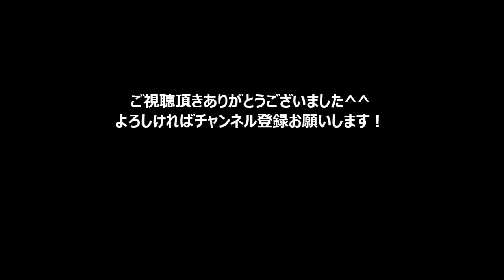【バレエ】春の精のヴァリエーション【シンデレラ】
シンデレラより春の精です！

【シンデレラあらすじ】

第１幕

継母から言いつけられ、シンデレラは床を掃除している。舞踏会の準備をしているシンデレラの姉たちが、喧嘩を始める。

そこへ粗末な身なりをした物乞いの老婆が現れる。気の毒に思ったシンデレラは、パンと大切にしていた母の形見を渡し、送り出す。

仕立屋や宝石屋、ダンスの教師がやってきて、にわかに賑やかになる。継母と義姉たちは舞踏会へ行くためのドレスを仕立てさせ、宝石をあつらえ、ダンスのレッスンを受ける。

やがて準備が整って、継母と義姉たちは出て行き、シンデレラは一人、残される。シンデレラが舞踏会場を思いながらダンスを踊っていると、先程の粗末な身なりの老婆が仙女となって現れる。仙女は魔法で、シンデレラの母の形見の靴を輝くガラスに作り変え、美しいドレスとともに渡してくれる。

仙女はシンデレラに、真夜中の１２時には魔法が消えてしまうため、必ず家に帰るよう忠告し、舞踏会に送り出す。

第２幕

着飾った紳士淑女が、チャルダッシュ、マズルカなど、宮廷舞踊を繰り広げている。ファンファーレが鳴り響く中、王子が登場し、舞踏会はひときわ賑やかになる。

そこへシンデレラが現れるが、あまりの美しさに継母や義姉もシンデレラとは気づかない。王子は一目でシンデレラに心を奪われ、二人はワルツを踊り始める。

しかし、時は過ぎ、突然１２人の時計の精が現れる。仙女の忠告を思い出したシンデレラは、挨拶もせずに宮殿を飛び出し、ガラスの靴を片方落としたまま走り去る。シンデレラが落とした靴を見つけた王子は、靴を手に彼女を探し出すことを誓う。

第３幕

王子はガラスの靴の持ち主を求めて、旅に出る。諸国を巡るものの、なかなか靴に合う女性を見つけることができない王子は、最後にシンデレラの家を訪れる。

継母と２人の姉は争ってなんとか靴に足を入れようとする。その騒ぎの中で、王子は部屋の片隅にいたみすぼらしい身なりのシンデレラにふと目を留める。

何か予感を覚え、シンデレラの前に靴を置く王子。シンデレラがそっとガラスの靴に足を差し入れると、あつらえたように納まるのだった。シンデレラは隠し持っていたもう片方の靴を箱から取り出し、王子に手渡す。王子はその靴をシンデレラに履かせる。ガラスの靴はシンデレラの両足に戻ってきた。

●バレエあるある「経験者と素人のバレエのイメージの違い」

●世界一のバレエ学校が隠す【１０の美の習慣】（ABT）

●初めてのバレエ発表会?発表会前のルーティン 用意

◆引用元

チャンネル名 kelmeko

チャンネル名 ear8002

チャンネル名 Victor Getmanov

チャンネル名 александр даев

チャンネル名 Anthony Dancer

◆音源引用元